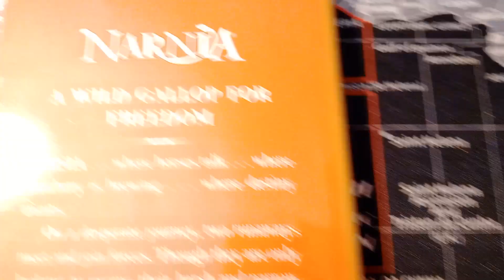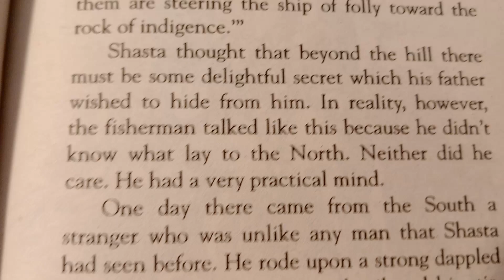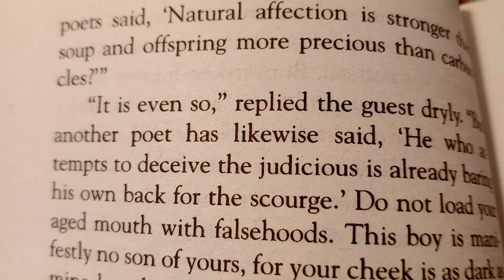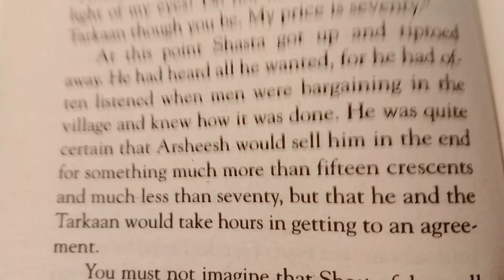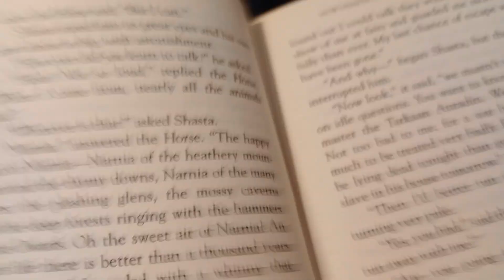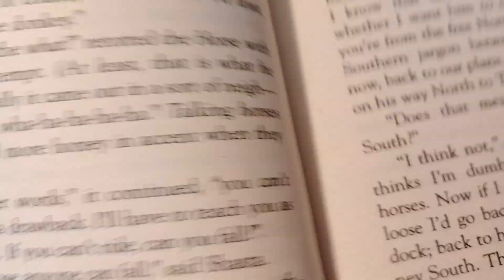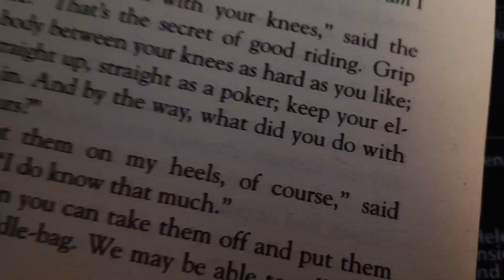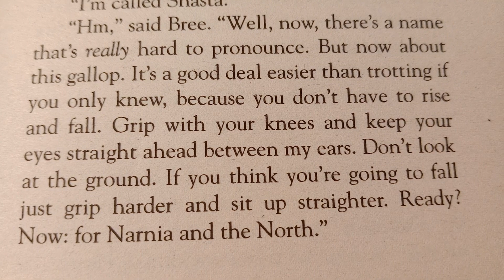The Chronicles of Narnia: The Horse and his Boy Chapter 1: How Shasta Set Out on his Travels 🐴🧒🏼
Narnia... where horses talk... where treachery is brewing... where destiny awaits.

On a desperate journey, two runaways meet and join forces.  Though they are only looking to escape their harsh and narrow lives, they soon find themselves at the center of a terrible battle.  It is a battle that will decide their fate and the fate of Narnia itself.